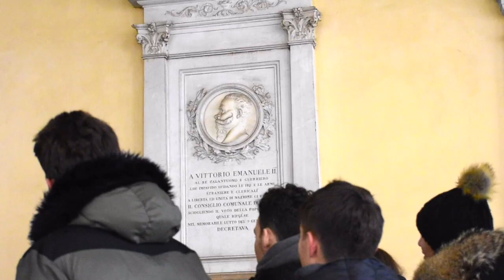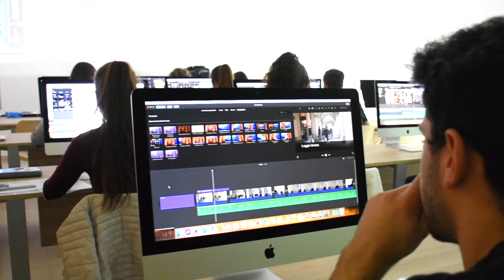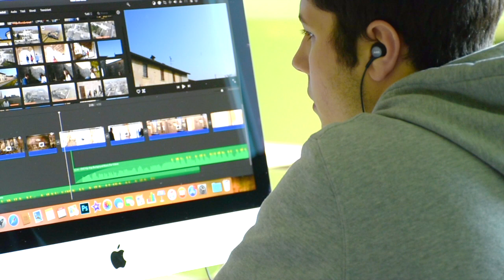Backstage "Scoprire Asola"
All'interno del progetto di Alternanza Scuola Lavoro 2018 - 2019
una realizzazione di Stefano Lastrucci
progetto promosso da: Comune di Asola
tutor Ruggero Remaforte
supporto musica Emanuele Paoloni
comparse: classe 4AS